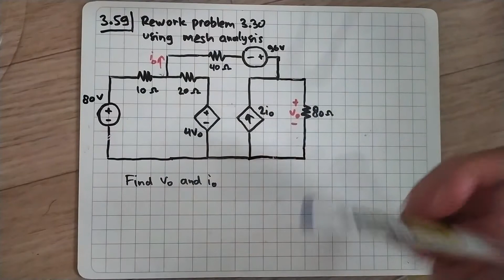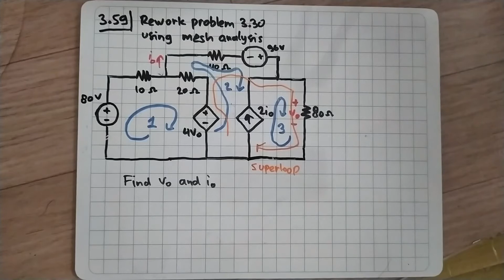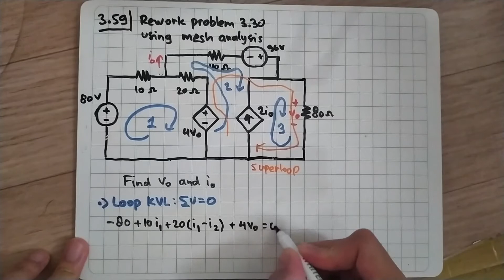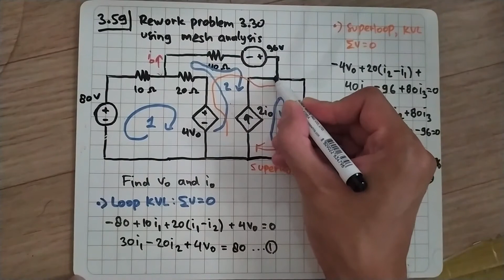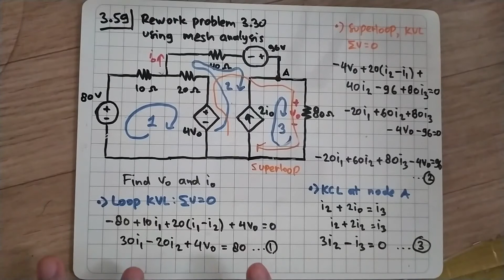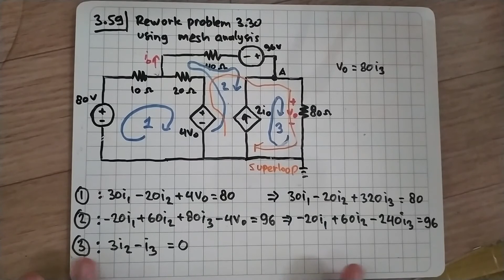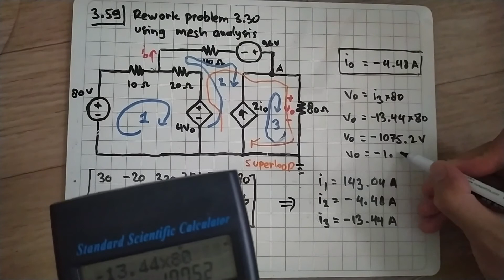Problem 3.59 Fundamental of Electric Circuits (Alexander/Sadiku) 5th Edition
Rework Prob. 3.30 using mesh analysis